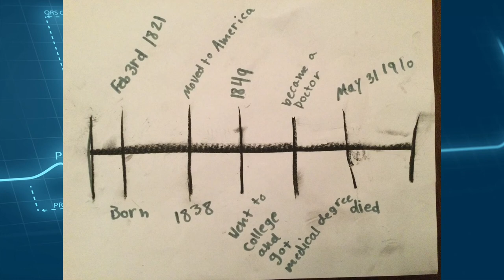Biography Elizabeth Blackwell